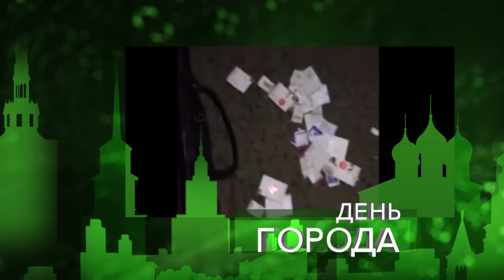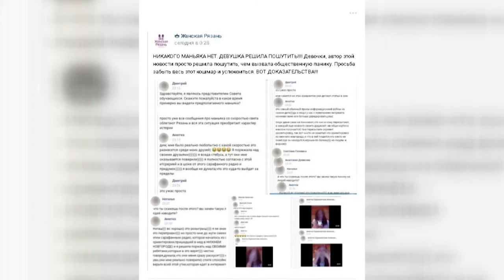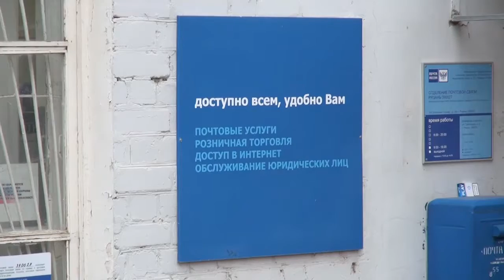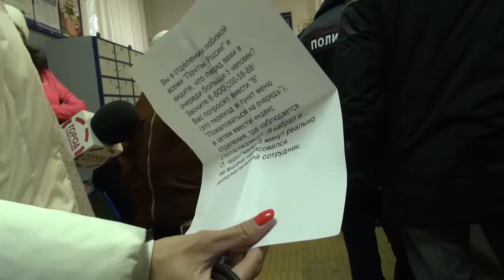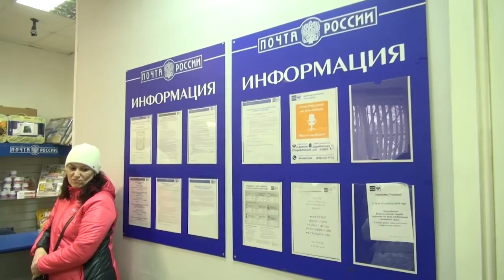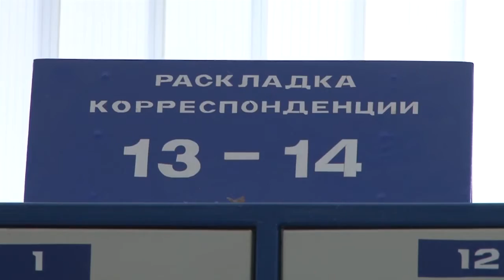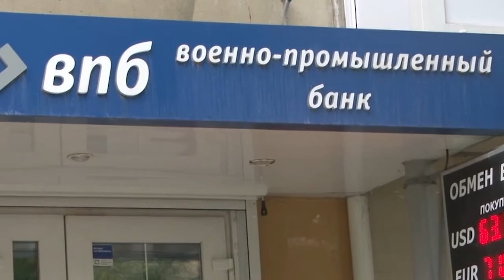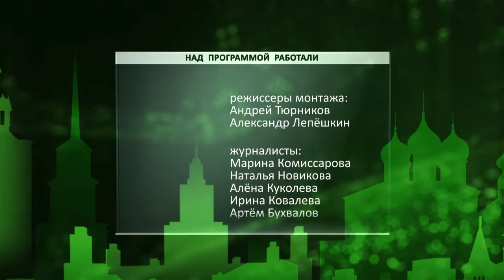День города - новости Рязани 18.10.16